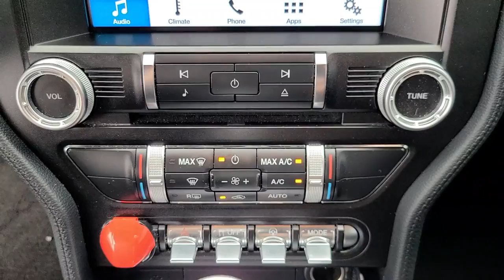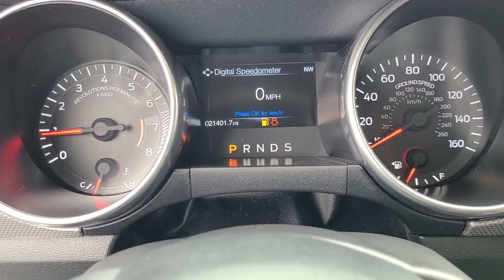2018 Ford Mustang Edmond, Cushing, Stillwater, Shawnee, Chandler, OK PP129A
[LISTING _TYPE] 2018 Ford Mustang

Save THOUSANDS! We have the absolute BEST prices, BEST selection, and BEST service anywhere! We make buying your next vehicle FAST, FUN, and HASSLE-FREE! Our Professional Sales Consultants are the friendliest anywhere! We have financing for everyone that is fast and EASY! We will get you the best rate available for ALL types of credit! We also have an in-house financing department for challenged credit! We LOVE trades, all trades no matter what it is! Did you know we ship nationwide??! Now customers coast to coast can take advantage of our low prices! Ask us for more details!brbrNew Price!brbrbr2018 Ford Mustang EcoBoost RWD 10-Speed Automatic EcoBoost 2.3L I4 GTDi DOHC Turbocharged VCTbrbrRecent Arrival! Odometer is 9274 miles below market average!brbrbrCome see us today at Patriot CDJR Highway 69 in Pryor, OK! today!